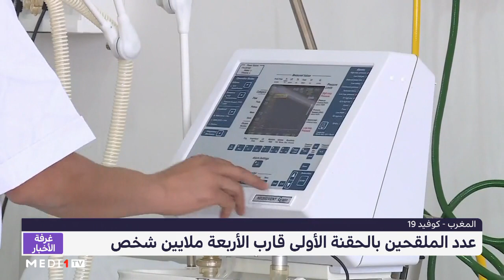"كوفيد-19".. 407 حالة إصابة جديدة وعدد الملقحين قارب الأربعة ملايين شخص